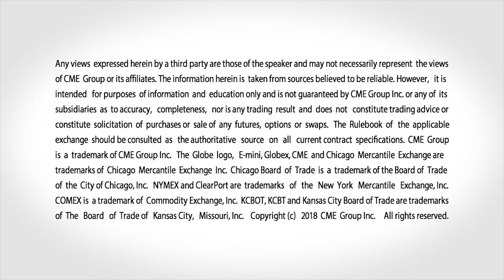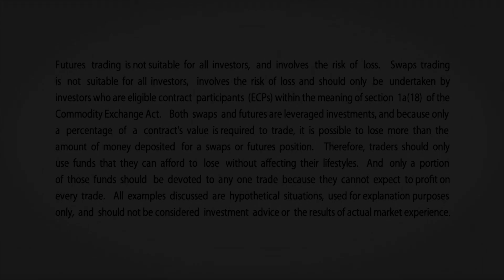December 17 Energy Commentary: Bob Iaccino